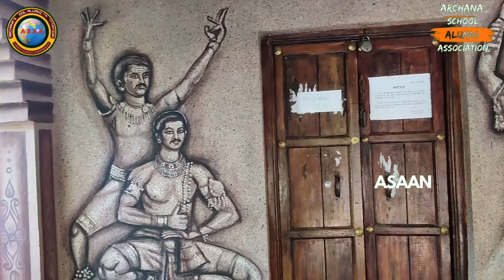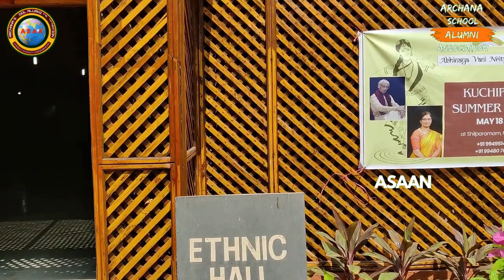Shilparamam | Arts and Crafts Village | Shilparamam Hyderabad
shilparamam
shilparamam hyderabad
shilparamam hitech city hyderabad
shilparamam shopping hyderabad
shilparamam shopping
shilparamam in hyderabad
shilparamam timings
shilparamam hyd
archana school alumni association
asaan
village musium in shilparamam hyderabad
arts and crafts
arts and crafts village
arts and crafts garden
arts and crafts store
music learning in shilparamam
village lifestyle
dance learning in shilparamam
arts and crafts in shilparamam hyderabad